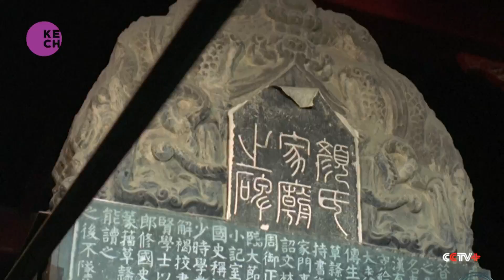Spring Festival Celebrations Blend Tradition and Modernity in China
Beijing's Ditan Park hosts vibrant celebrations for the Year of the Loong, blending tradition with a modern twist. The festivities attract crowds of enthusiastic participants, especially among the younger generation. Visitors indulge in a mix of cultural activities and contemporary experiences, creating a dynamic atmosphere. From traditional performances to innovative displays, the event showcases China's rich heritage in a fresh and engaging manner. Overall, the celebration embodies the spirit of the Spring Festival, bridging the past and present with style and vitality.